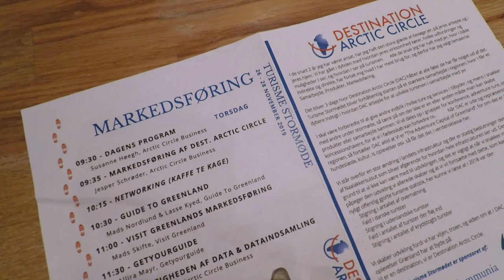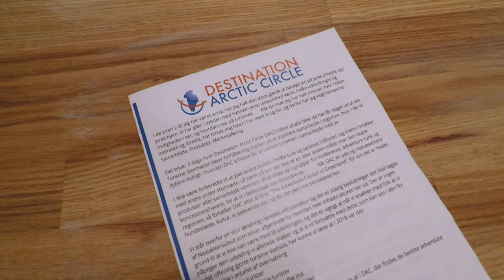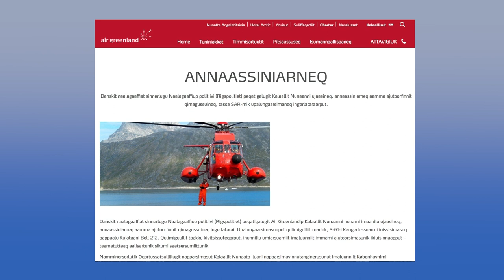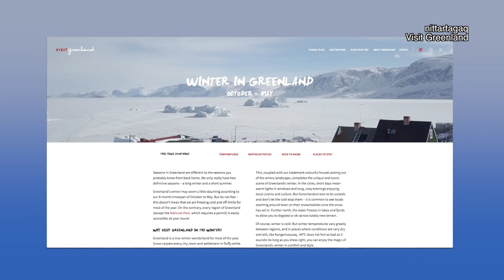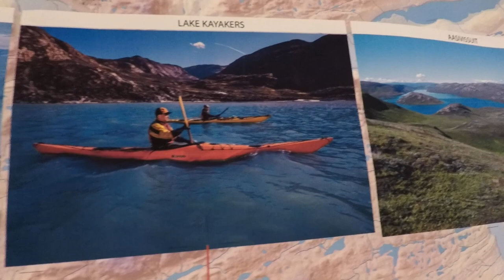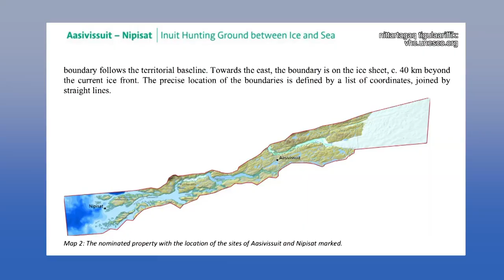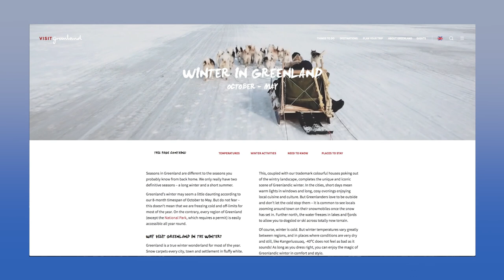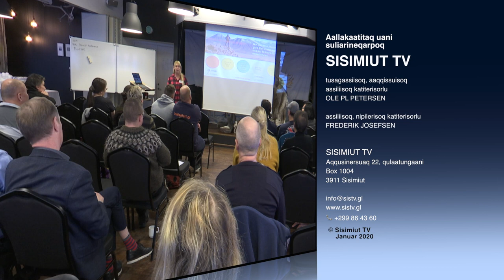Sisimiut TV lokal 06.02-2020 Takornarialerisut isumasioqatigiinnerat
Qeqqata Kommuniani takornarialerisut december 2019imi isumasioqatigiillutik katersuunnerat sammineqarpoq.